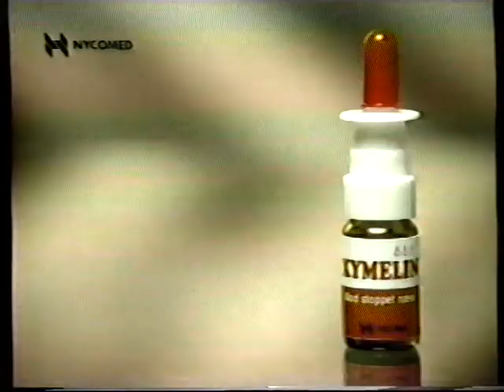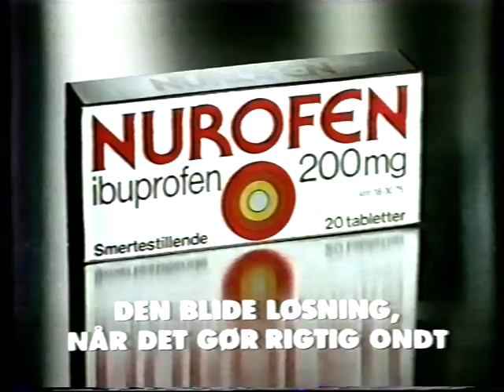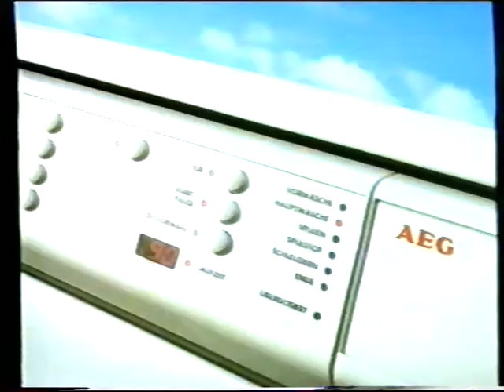TV3 reklamer fra 1996 #2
Denne reklameblok indeholder:

* Reklame for Statoil, om deres nærbutik og nye hjemmeside.

* Reklame for Läkerol.

* Trailer for "livets små mirakler", eller "Phenomenon" som den hedder på engelsk. Havde dansk premiere 4 oktober 1996

 * Reklame for Yes Ultra Plus.

* Reklame for CD´en Sonic Dance 3.

* Reklame for Xymelin næsespray.

* Reklame for Magasin.

* Reklame for Nurofen.

* Reklame for Reakredit Danmark.

* Reklame for Marabou Crisp, nu også i lommeformat.

* Reklame for en AEG vaskemaskine.

* Reklame for sicilianske landboller fra Hatting.

* Trailer for programmet Stjerneskud.

* Spot for "Tæl Til Tre".